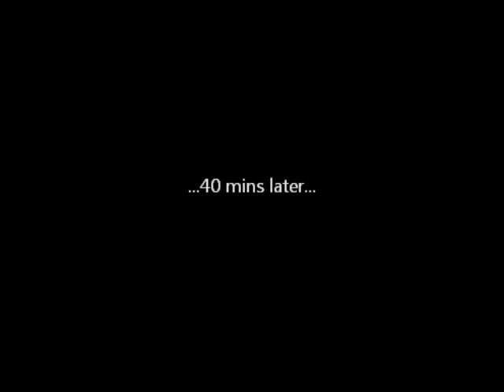PoW-WoW: The Movie!!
Slight interactive pow-wow video.
Options at the End are..

Filmed on location at the Wahcinca Dakota Oyate Celebration 2011.
Poplar, Montana.

I do have a facebook page for SiouxValleykidd
gotta find me 1st! Tee-Hee!